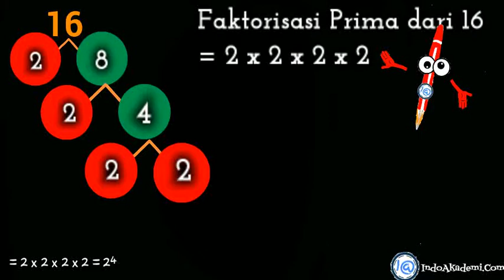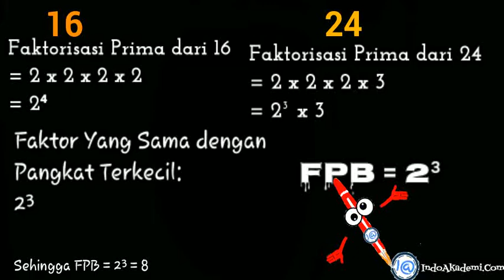FPB dari 16 dan 24 - Faktor Persekutuan Dari 16 dan 24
BAB. FPB DARI DUA BILANGAN
Menentukan FPB dari 16 dan 24

Baik adik-adik
Soal kita kali ini masuk dalam materi
FPB dari Dua Bilangan

Kita akan selesaikan dengan menggunakan metode Faktorisasi Prima

2 x 8
2 x 4
2 x 2
= 2⁴

Sedangkan Pohon Faktor dari 24 adalah
2 x 12
2 x 6
2 x 3

Nah sekarang kita tentukan FPBnya
Dengan cara mencari
Faktor Yang Sama dengan Pangkat Terkecil

Faktor Yang Sama adalah 2
Dan pangkat terkecil dari 2 ini adalah pangkat 3. Maka kita ambil 2³

Sehingga FPB = 2³ = 8